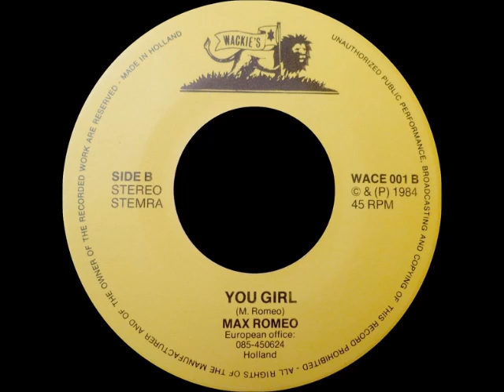Max Romeo - You Girl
Release: Max Romeo ‎– Whats Forever For / You Girl
Label:
Wackie's ‎
Year: 1984